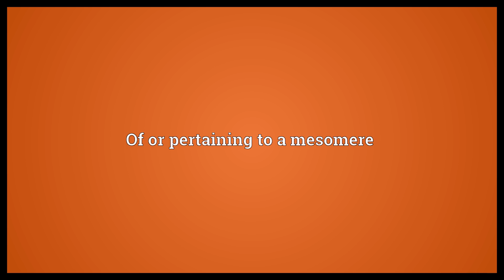Mesomeric Meaning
Video shows what mesomeric means. Of or pertaining to mesomerism. Of or pertaining to a mesomere.  Mesomeric Meaning. How to pronounce, definition audio dictionary. How to say mesomeric. Powered by MaryTTS, Wiktionary